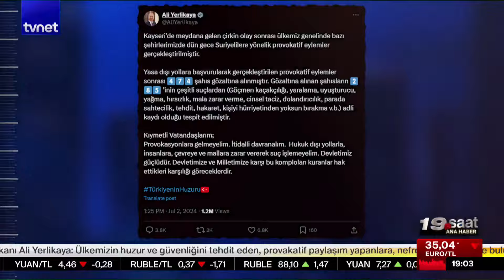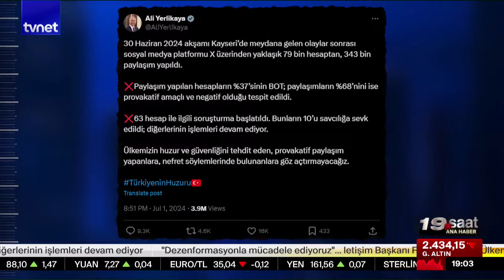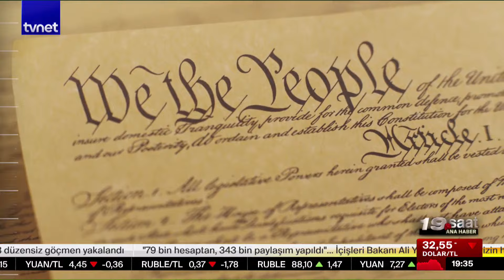Provokatif olaylar kime yarıyor? | 19. Saat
00:00 Giriş